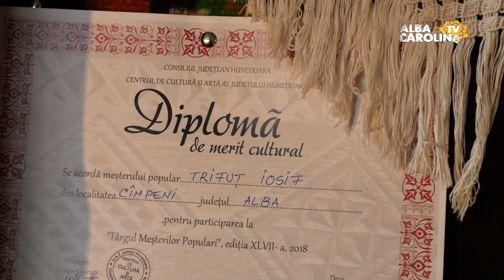Singurul meșter opincar din Apuseni